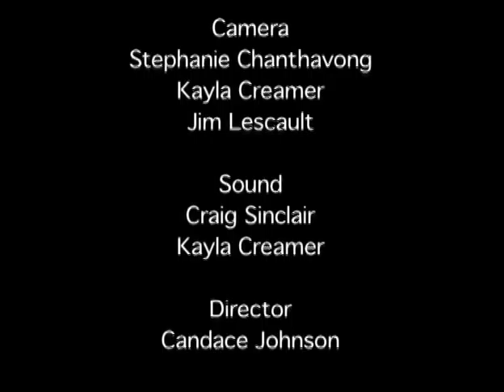Axia MassBroadband123 - Connecting Commonwealth Communities Through Broadband